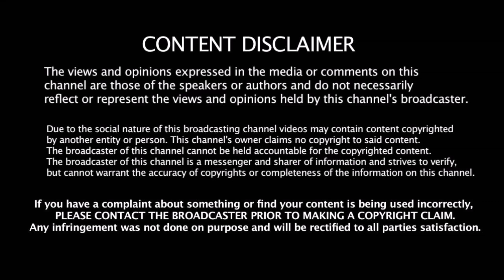ஒரே போட்டியில் 5 சாதனைகளை படைத்த Hitman ரோஹித் | Rohit Record | 2nd T20 | Ind vs Newz